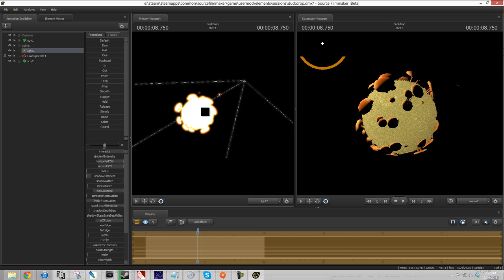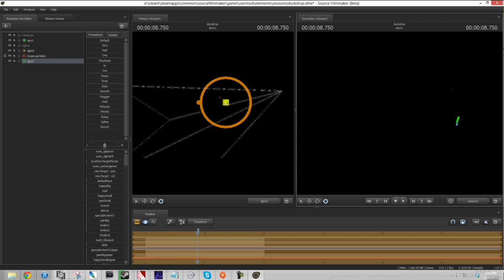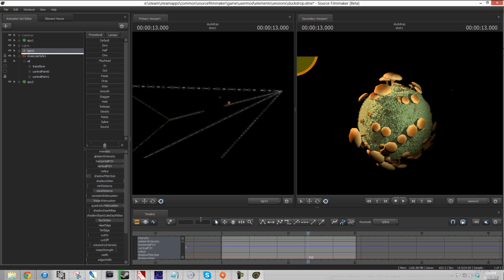[ VFX TUTORIAL ] model particle shadows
All it really requires is that you point the particle to any material with the vertexlitgeneric shader. This is just a basic custom one which includes that.  NOTE. THERE ARE SOME MODELS FOR WHICH THIS WILL NOT WORK! FINDING FUNCTIONAL MODELS IS YOUR OWN RESPONSIBILITY. I RECCOMMEND AVOIDING MODELS WITH LOTS OF TRANSPARENCY